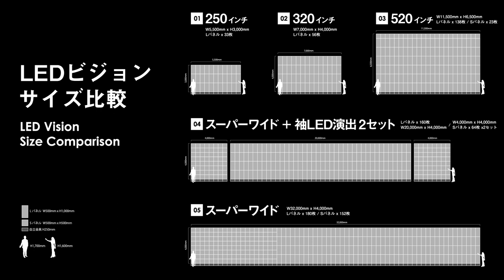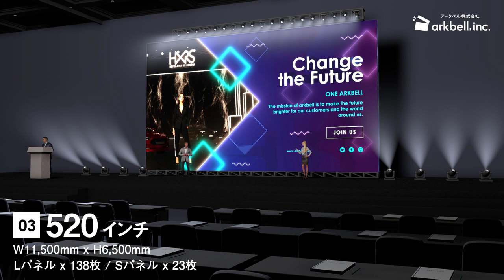アークベル【LEDビジョン サイズ比較用CGムービー】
アークベルが所有する高精細2.6mmピッチの LEDディスプレイパネルです。

イベントの演出に合うように、複数枚のLEDパネルを組み合わせて使用します。
規格外のサイズ(インチ数)でのセッティングや、様々なレイアウトを組むことが可能です。
LEDは自ら発光する特性があるため、明るい場所でも鮮明な画像を届けることができます。
屋内設置専用、自立スタンド・吊り設置等に対応しています。

当社では、LEDビジョンのサイズ感をイメージしやすいように 実際のMCをステージに立たせCG化しました。CGで使われているステージサイズも記載しています。

[1] 250inch   ... W5,500mm x H3,000mm
[2] 320inch   ... W7,000mm x H4,000mm
[3] 520inch   ... W11,500mm x H6,500mm
[4] SuperWide + SidePanel   ... W20,000mm x H4,000mm + W4,000x2
[5] SuperWide   ... W32,000mm x H4,000mm

arkbell [CG movie for LED vision size comparison]

High-definition 2.6mm pitch LED display panel owned by arkell.
Multiple LED panels are used in combination to suit the event presentation.
It is possible to set up a non-standard size (number of inches) and to assemble various layouts.
Since LEDs have the property of emitting light by themselves, they can deliver a clear image even in bright locations.
It is available for indoor installation only, freestanding or suspended installation, etc.

The size of the stage used in the CG is also shown.